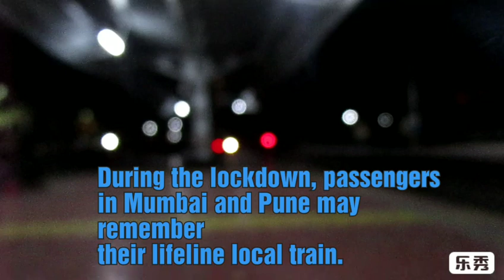Pune Lonavala Pune Local trains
Hello friends this is a another video on my YouTube channel. This is old captured video month Jan 2020. Current Covid penedamic all passengers missing there lifeline local emu trains.